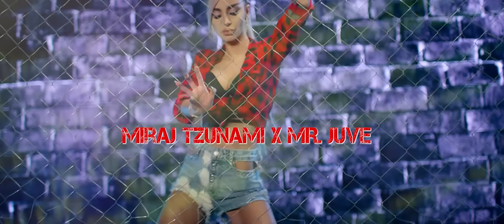Bogdan BDLP - Florin Salam - Bruneta mea